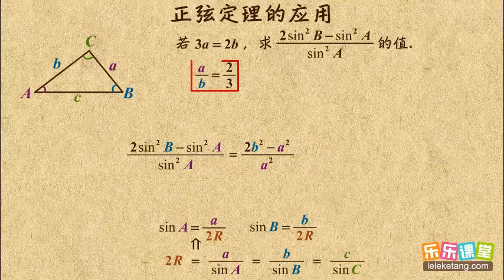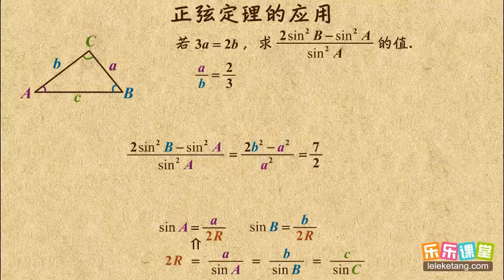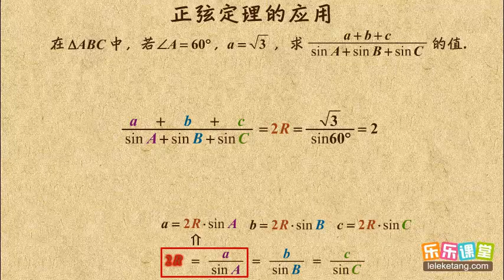02 正弦定理的应用 解三角形 高中数学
02 正弦定理的应用  解三角形  高中数学